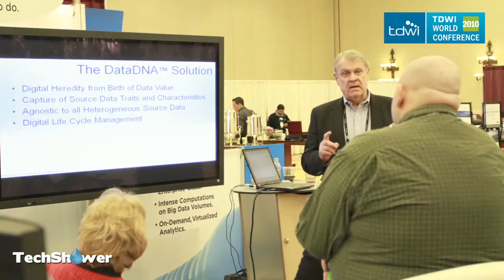Special Las Vegas - TDWI 2010 accueille le Techshower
Fondé en 1985, le salon TDWI est dédié aux technologies de linformation et plus particulièrement sur les thèmes de la Business Intelligence et Data warehousing.

Le Techshower sest rendu à Las Vegas pour interroger trois sociétés spécialisées dans la business intelligence et la gestion des données en entreprise.

La société Database Architechs nous est présentée par Thierry Gérardin (Managing Director). Dans son interview, Thierry présente sa société de consulting qui opère dans le milieux des nouvelles technologies et plus particulièrement des bases de données depuis 1991 aux Etats-unis.
La société compte parmi ses associés les plus grands experts en base de données et des clients du Fortune 500. A loccasion du TDWI, Database Architechs consolide ses partenariats stratégiques (ParAccel, Diginome,...)  pour proposer à ses clients des solutions toujours plus performantes répondant à des demandes darchitecture de base de données, performances et tuning, Reporting/business intelligence et de maintenances.
La présence des leaders Oracle, Microsoft, IBM, Cisco, EMC, Terradata et ParAccel nous a amené à rencontrer Harry Von Wickle (Président de Diginome).

Harry Van Wycle a fait partie du board dune dizaine de sociétés en tant que Président, VP ou senior exécutif. Harry nous accorde une interview et introduit en exclusivité sa technologie DataDNA, qui est absolument révolutionnaire dans le secteur de la Business Intelligence et du Data warehouse.
DataDNA permet à des organisations financières par exemple de tracker lensemble des transactions avec une fiabilité de 99.99%
Les industries qui ont présenté un intérêt pour cette nouvelle technologie sont des agences gouvernemental, des sociétés pharmaceutiques, financières...
Le partenariat avec ParAccel na fait que confirmer la puissance de DataDNA à découvrir